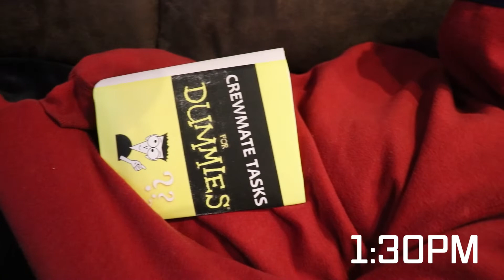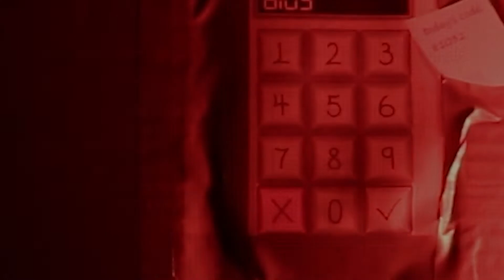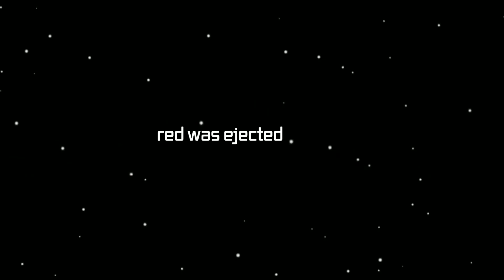A Day in the Life of an Impostor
Today we follow around Red, an impostor, to show off what a typical day looks like for an impostor. As you can see, impostors are just like the rest of us...except for the killing part. Take a look!